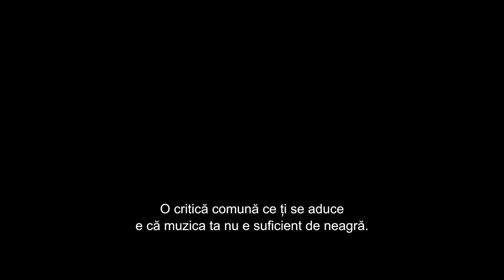I WANNA DANCE WITH SOMEBODY numai la cinema din 23 Decembrie.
Experience the voice you know and discover the story you haven’t heard. ❤️🎶
Naomi Ackie is Whitney Houston in IWannaDanceMovie – coming exclusively to cinemas December 23.